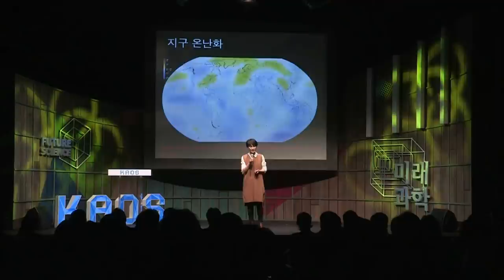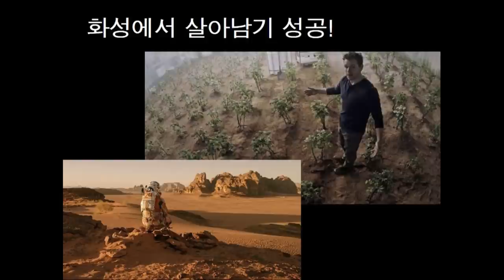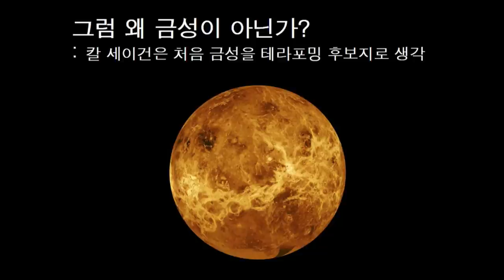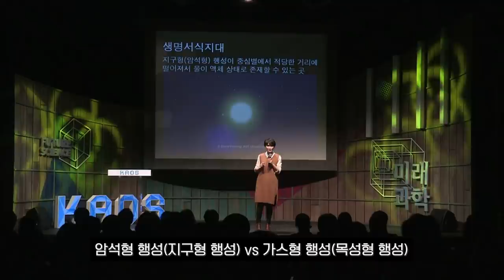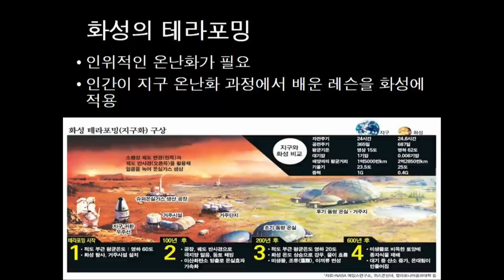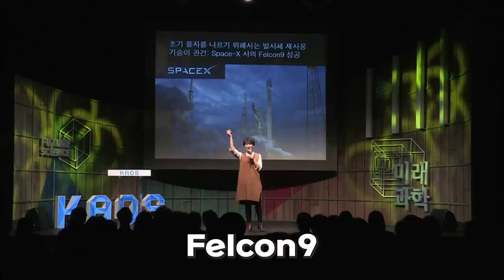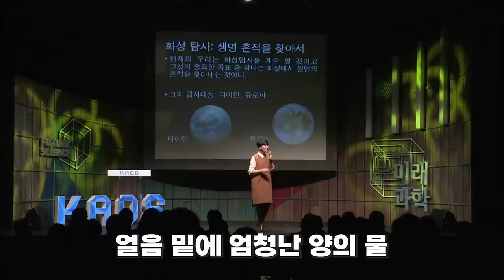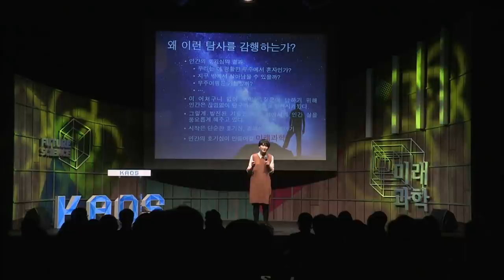[명강리뷰] 지구탈출계획 : 화성에서 살아남기 by이정은 | 2017 가을 카오스 강연 '미래과학' 8강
명강 리뷰!

2017 가을 카오스 강연 '미래과학' 8강
지구탈출계획 : 화성에서 살아남기

[강연 정보]
강연자 : 이정은(경희대학교 우주과학과 교수)
패널 : 이강환 (천문학자), 문경수 (과학탐험가)
사회자 : 김근수(연세대학교 물리학과 교수)